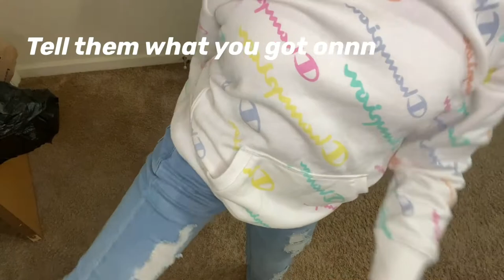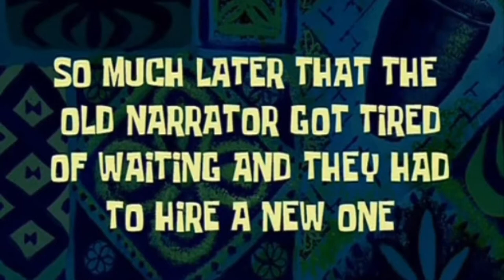Rating my lil sisters outfits * NEVA AGAIN * 🤦🏽‍♀️🤦🏽‍♀️🤦🏽‍♀️🤦🏽‍♀️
Business accounts !!

Snap - siyahmaee

( serious inquires only / only business )

Last upload - WHAT I GOT FOR CHRISTMAS 2021 😍!!!

FAQ 🙂

What are you mixed with? Black , white, Indian, and Dominican 🥰

Where are you from? 313📍